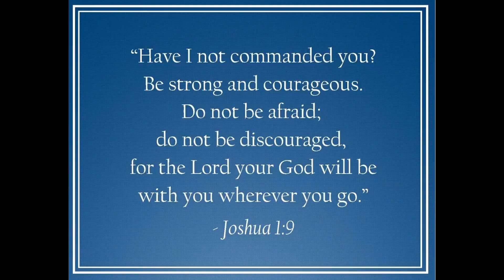Trinity Lutheran's class of 2020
Meet Trinity's Class of 2020.